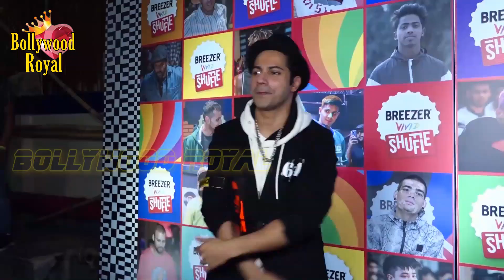Varun Dhawan At Grand Finale Of India's Biggest Hip Hop Dance Festival